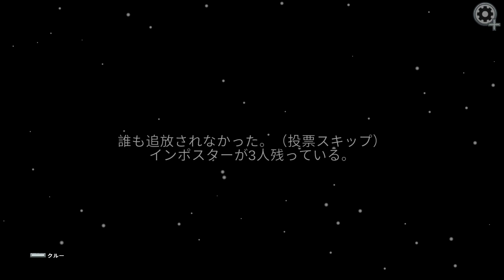【AmongUs】あの野村ちゃん、囲まれる